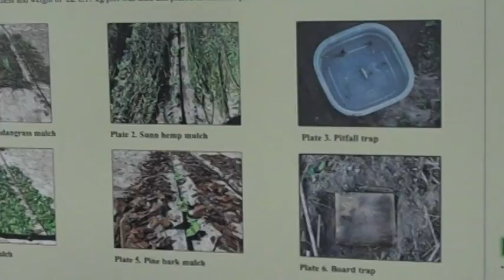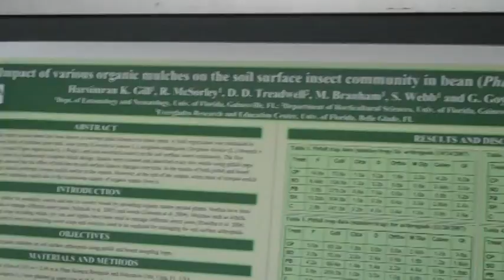Rosie Gill Poster Presentation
Harsimran Gill, a graduate research associate at the University of Florida, presents her poster at the 57th Annual Meeting of the Entomological Society of America, December 2009.